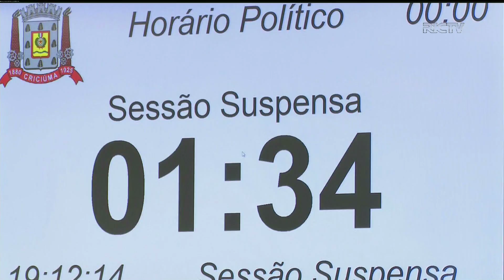Prefeitura de Criciúma vai reduzir o salário dos estagiários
Essa medida gerou uma onda de protestos entre os estudantes, que são contra a redução.